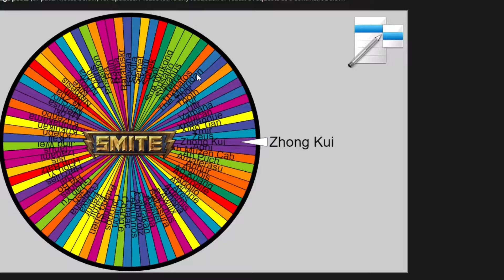Smite Conquest - Sylvanus Mid (Random God Pick)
Hey guys this is just a fun thing me and my friends decided to do to just play random gods in our roles and I ended up getting sylvanus mid. I hope you guys enjoy